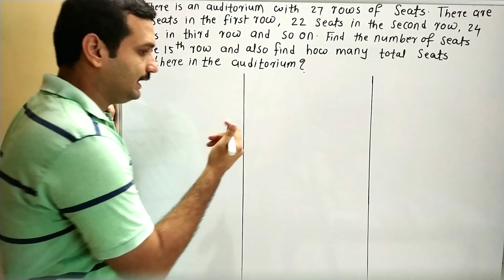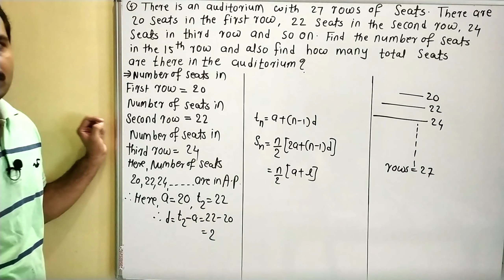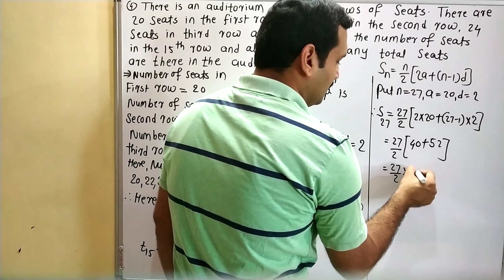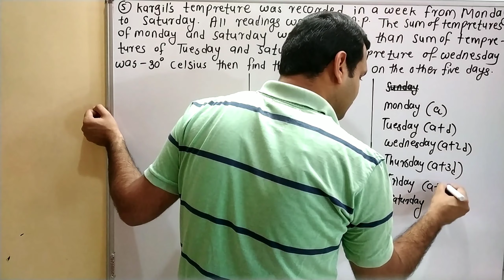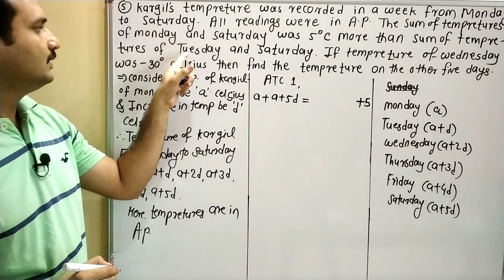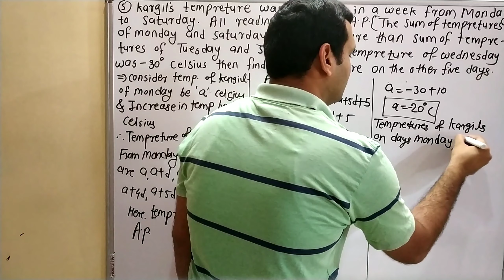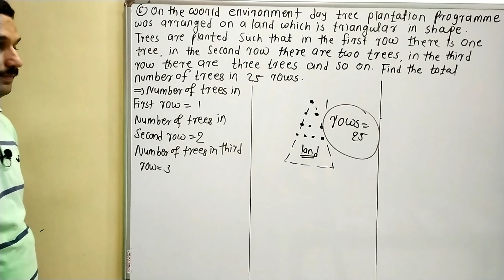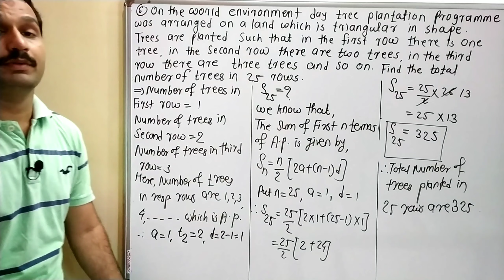AP(Lecture 7)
ap